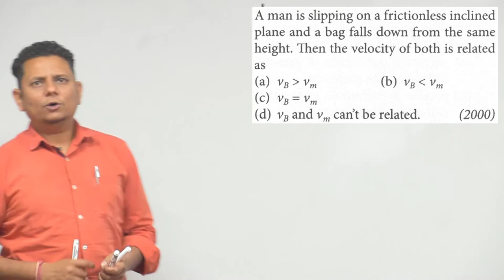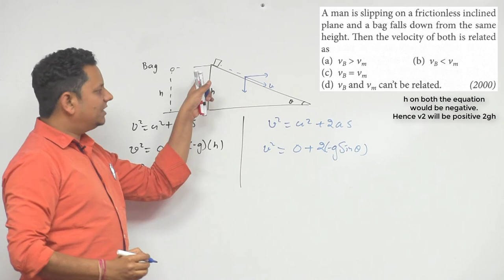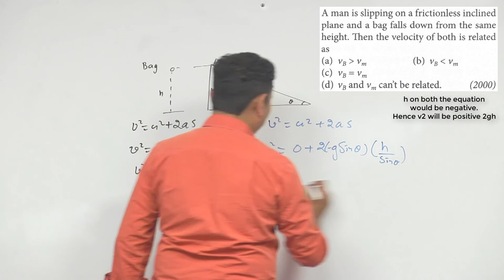A man is slipping on a friction less inclined plane and a bag falls down from the same height. Then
A man is slipping on a friction less inclined plane and a bag falls down from the same height. Then the velocity of both is related as